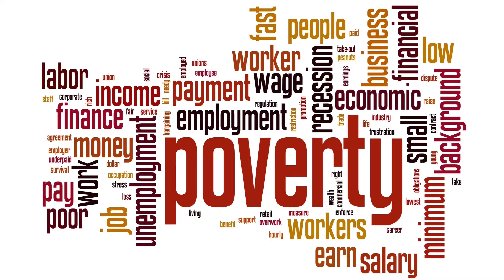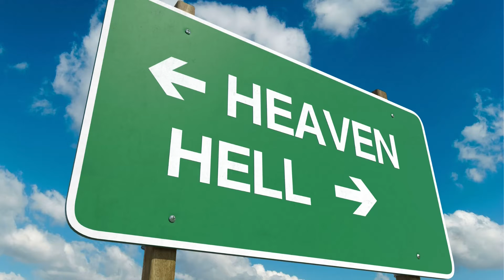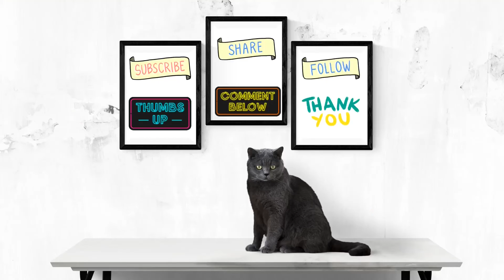A Dark Poem The New Order By Martin Allan Wall this taken from a forthcoming book Sorry to be Sad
The New Order By Martin Allan Wall this is a very dark poem that been as taken from a forthcoming book entitled Sorry to be Sad.